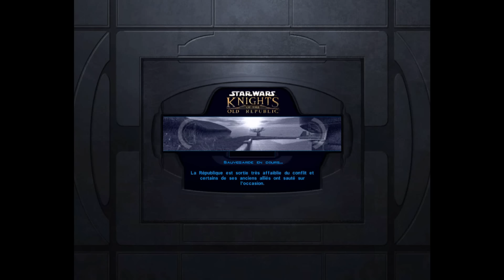STAR WARS KOTOR : REdécouverte | Gameplay | PC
Je te propose à l'approche de Star Wars Episode 7 de découvrir ou Redécouvrire un jeu StarWars qui ma marqué ! Star Wars Knights of the Old Republic sortie en 2003
Un petit « j'aime » c'est pas grand chose pour vous mais moi ça me fait super plaisir et c'est une super manière de me dire que tu en veux d'autres !

Toute critique constructive pour la chaîne est la bienvenue, c'est grâce à vos retours que je peux avancer !